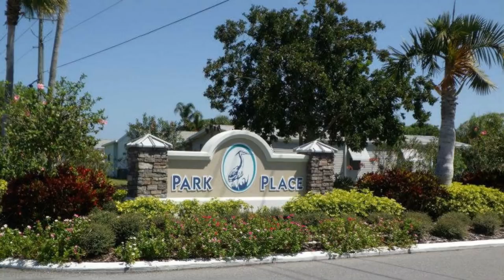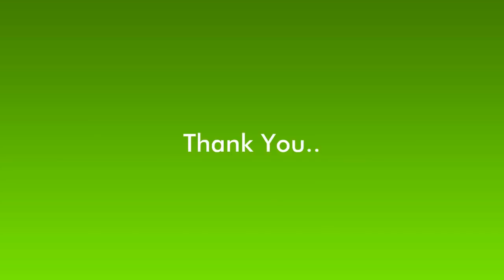McCormick Home Sales LLC - Park Place Sebastian FL - 2430 Wee Folk circle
This very large beautiful home Is Located at 2430 Wee Folk Circle Sebastian, Florida 32958 in prestigious Park Place premiere gated manufactured community. As you pull up to this stunning two bedroom, two bath completely updated home, you will immediately be impressed with the gorgeous extensive landscaping. As you walk down the driveway You'll notice that the sellers have installed beautiful lattice for privacy. You will also notice the upgraded screened in Florida room complete with upgraded tile and gorgeous exterior plants are abundant. You will notice as well in this screened in Florida Room that there is an outlet for a generator that is a separate electrical box making it ideal for generators, for future power outages. If you come around the side of the house, you'll notice that the owners have painted the exterior of this home. A beautiful soft beige color with white trim shutters that have recently been added to exterior of home. As we come around the back of the home you notice there's ample lighting, plenty of windows, tastefully landscaped, large lot. You'll also notice that there's two entrances to this home. There is a rear entrance with a new storm door that was recently replaced in 2018.

Owners have also replaced the roof in 2018 new shingled roof has been put on. Some of the improvements that you will notice as soon as you come into this home is that the sellers have upgraded all the appliances in the kitchen. Samsung stainless appliance package with convection stove, double stainless steel sink, dishwasher, washer and dryer located in the kitchen. The kitchen has tile floors, vaulted ceilings throughout the living area for spacious feeling. The home has five ceiling fans and laminated wood floors through the dining room into the living room, two inch faux blinds in the dining room and living room area with mini blinds in the kitchen area. As you come into this home, you'll see there is a bonus Den off of the extra large living dining room area with abundant windows and separate entrance. As you come into the master suite you will be blown away with the enormous amount of space and spacious walk in closet, large double sink, vanity bathroom complete with newer high rise toilet. The interior of this home was recently painted as well by the previous owners as well as the exterior. You'll notice there's new lighting fixtures in the dining room, kitchen, hallway, and bathroom. And this home is going to move very quickly with all of the array of upgrades that the seller has put into this home. So put this home on your shopping list. Contact Renee Mccormick of Mccormick home sales LLC

Park Place is located in lovely Sebastian, FL is a 55+ community right in the heart of the Treasure Coast of Florida and close to the Indian River Lagoon, Beaches, Sebastian Inlet. Park Place is a resort-style park with friendly neighbors and beautiful homes. Close to hospital, restaurants, shopping of all kinds, theater, airport, sky diving, boating, fishing, parks, bars, breweries.

Utilities
Comcast, Direct TV, Indian River Utilities, Florida Power & Light

Amenities
Enjoy resort style amenities such as a clubhouse, pool, tennis, shuffleboard, 30-acre spring fed lake, fishing, sailing, canoeing, bocce ball, cards, water volleyball, wii bowling, billiards, ping pong, amazing array of recreation available

Lot Rent
weekly curbside trash pickup, recyle pickup, all amenities, lawn care, lawn debris pickup, maintenance of road and street lights, gated security entrance, rv & boat storage, use of clubhouse

Park approval is required which inlcudes background check, credit check and income verification. $75 Park Application Fee (non-refundable)

Pets
Pet Friendly (no aggressive breeds)

Insurance
Home owners insurance is resident responsibility

Fees
Pass On/ Pass through fees Ad Valorem